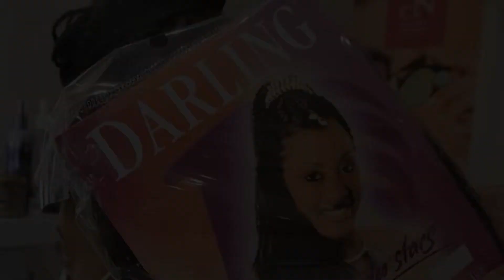Comment faire de Goddess/ Bohemian locks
HelloOo les hairlovers,
On se retrouve pour un tuto fausses locks.. Je vous préviens déjà que c'est hyper long à faire. Moi j'y ai passé 9h juste pour la partie locks.
Et pour les braids (fait avec les mèches de chez EZBRAIDS plus respectueuse du cuir chevelu)  on les avaient fait 1 mois plus tôt donc pour vous dire prévoyez 2 jours loOol..

Ou bien vous avez l'obtion fausses locks en crochets mais je trouve que le rendu est bof.. par contre c'est bcp plus rapide!!

Allez, bon visionnage.